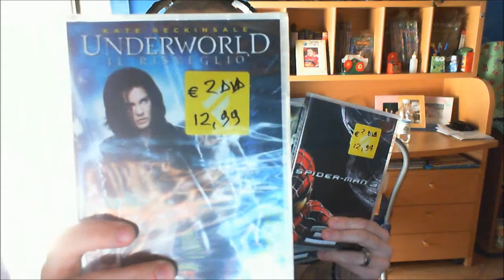unboxing call of duty black ops 2